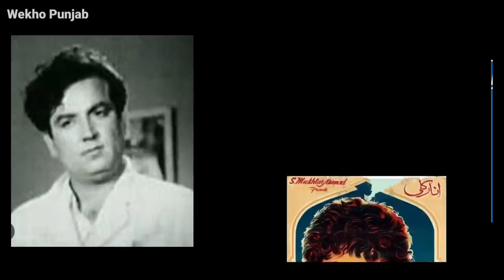Pakistani Filmstar Sudhir Biography and Filmography 2023